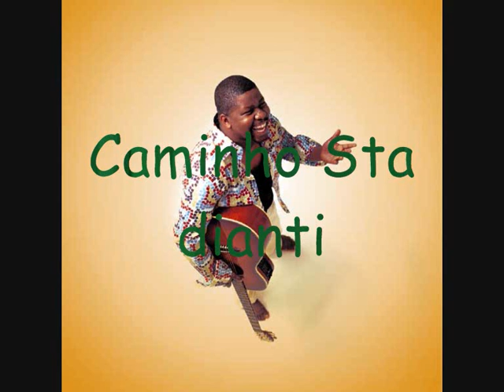Nha mame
Manecas Costa